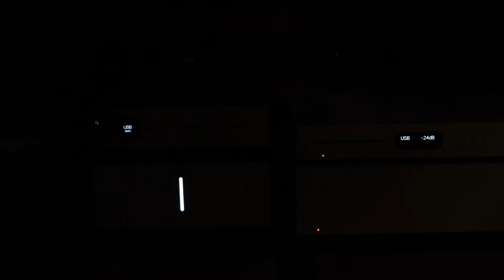2 mächtige Vor-/Endstufen Combos im Test-Vergleich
Review: Quad Artera Play+/Stereo & Audiolab 8300CDQ/XP